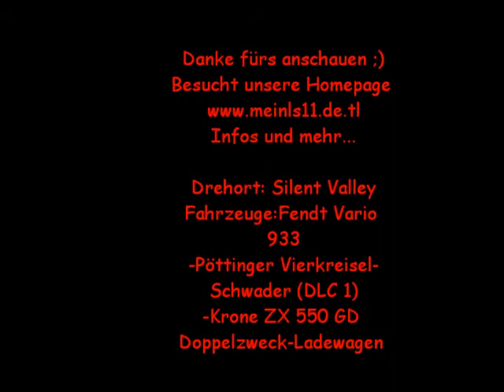Landwirtschaft in Silent Valley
Unser erstes Video "Arbeiten in Silent Valley" ist fertig.Das Video besteht aus Screenshots von den Landwirtschafts-Simulator 2011.Besucht unsere Homepage